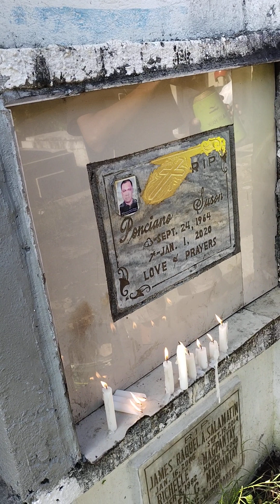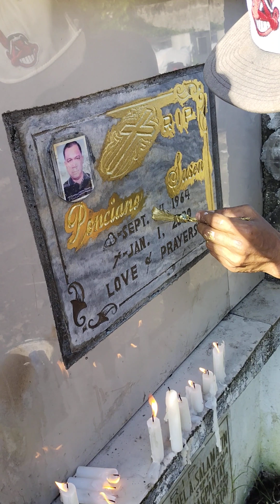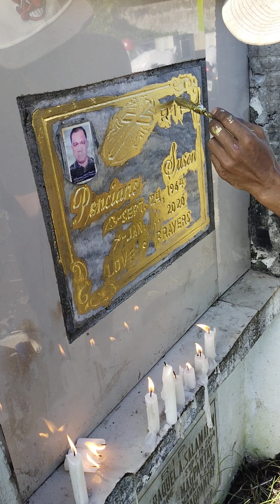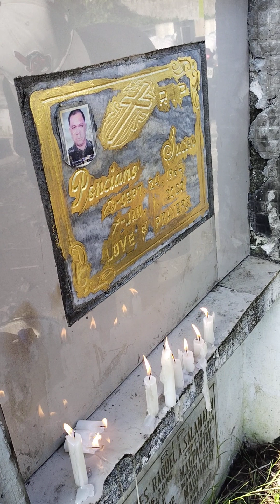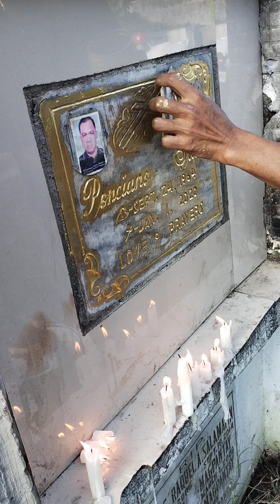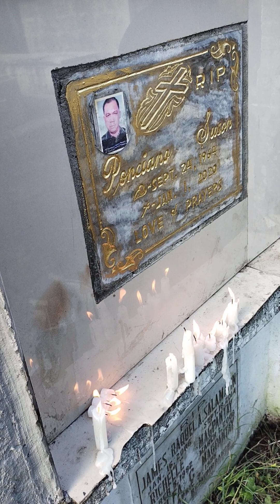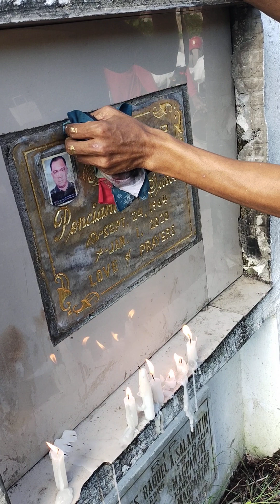October 29, 2023